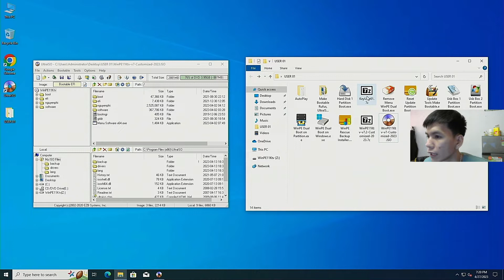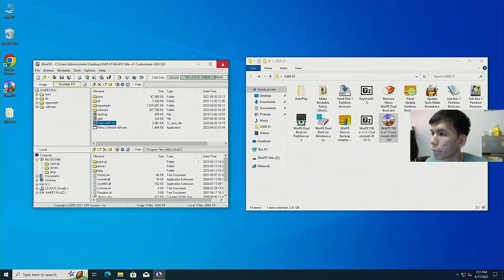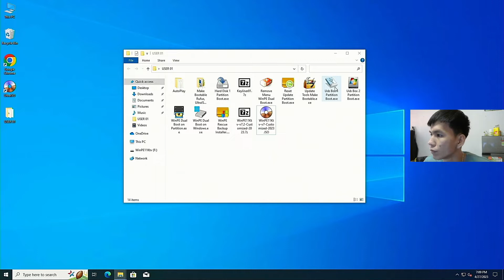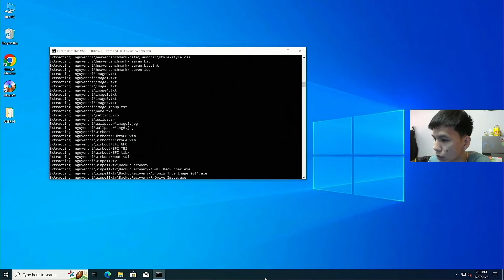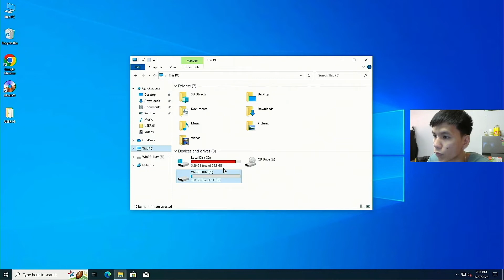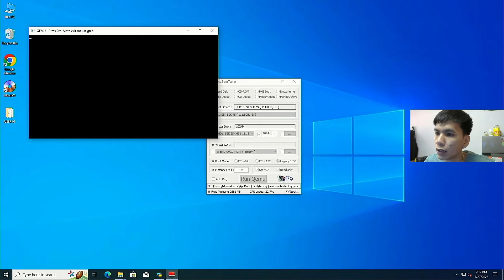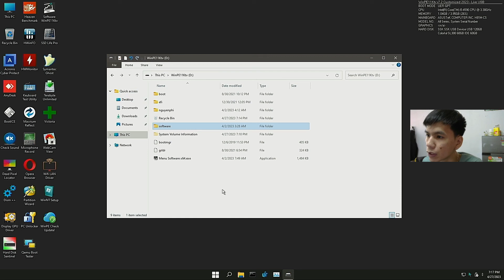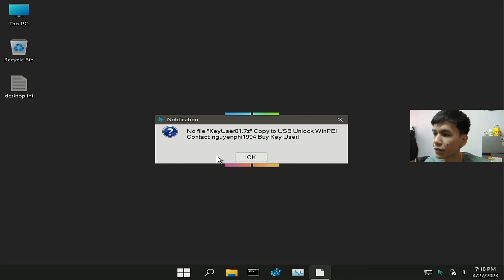Hướng Dẫn Add Key User Và Tạo Boot Khởi Động Cho USB BOX WinPE11Ktv v7 Customized 2023